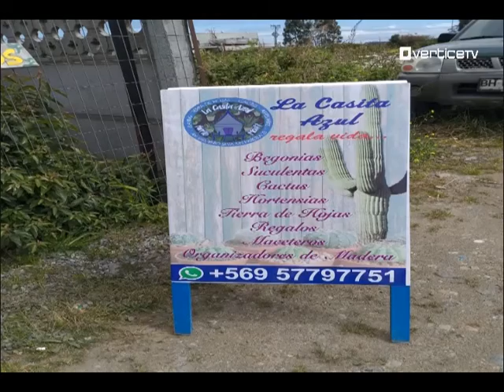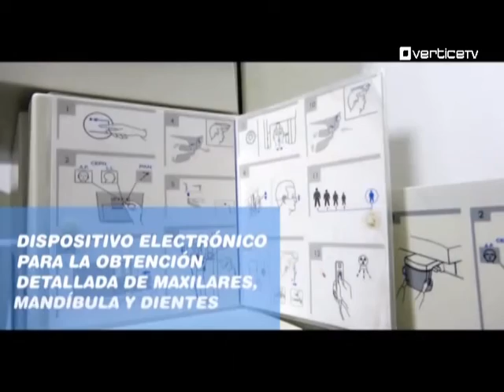MI PYME TU PYME DICIEMBRE 24